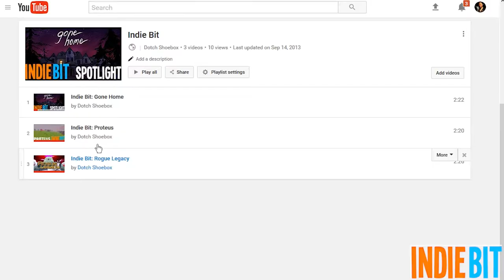Indie Bit: Maize - How to make a corn smoothie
Today, almost four years after the last Indie Bit, I review the indie game Maize developed by Finish Line Games.

A single clip was used from the U.S. version of The Office, owned by NBC.